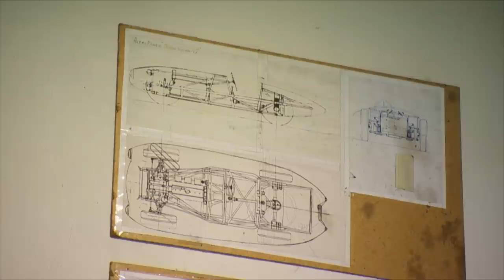1950 Alfa Romeo Disco Volante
Dennis travels to Sweden to check out the race car recreations of Magnus Ahlqvist owner of Motor IMA.

0:00 - Intro
2:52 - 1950 Alfa Romeo Disco Volante
6:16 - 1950 Alfa Romeo Disco Volante Drive
9:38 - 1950 Fiat Abarth Special
12:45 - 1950 Fiat Abarth Special Drive

S23E12